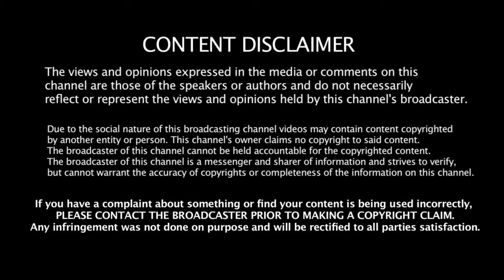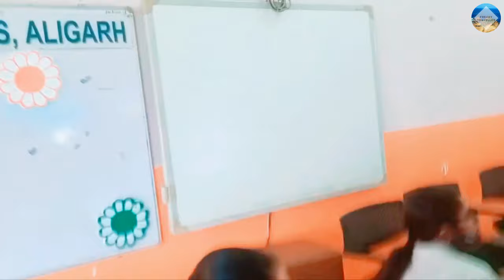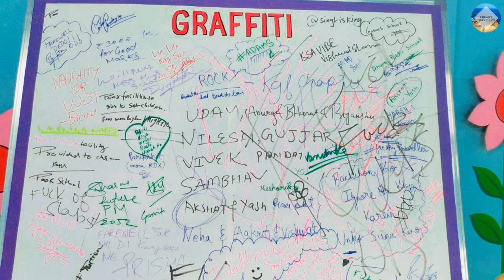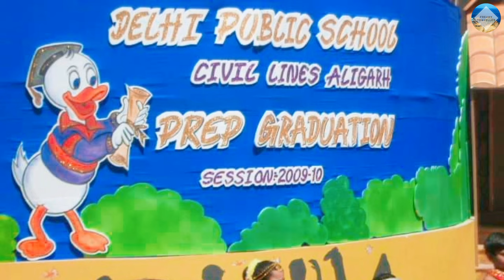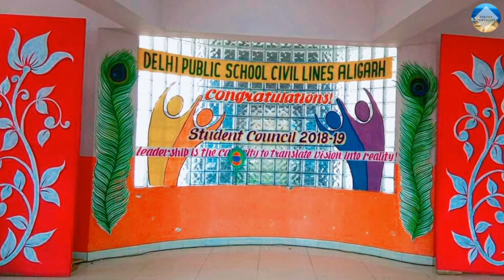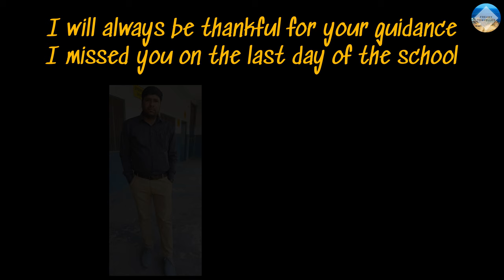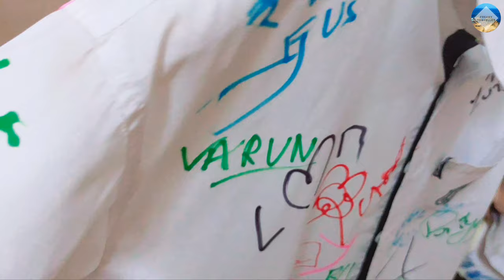Last Day of School 🏫 - Blessing Ceremony | Scribble Day | Delhi Public School Aligarh [4K]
A very emotional video as our school life comes to an end. Watch this video and refresh your lovely memories. Enjoy !!

If you like my videos, PLEASE SHARE them and let others get inspired to explore this beautiful world.

ABOUT ME :
Hi I'm Urav, freaky traveller as of now. I love travelling and meeting new people. After travelling extensively abroad, I stepped in my country and realised how beautiful INDIA is. My dream is to inspire people to explore this beautiful world and learn the best things to make our world a better place to live.

I spend a lot of time and efforts in making my videos. I try to help others in promoting their music and their social network. My intentions are not of stealing and I use it for promotional use only. Thank you.